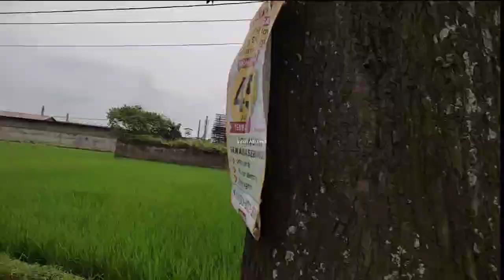Road Bike Gowes to Dago-Majalaya | Iqbal Alhamid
Gowes dago majalaya memperingati hari merdeka